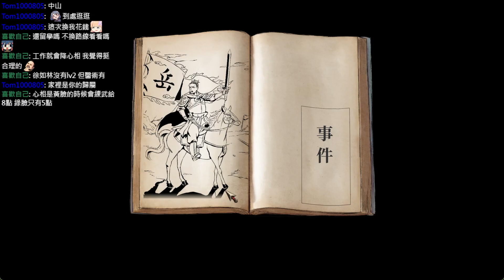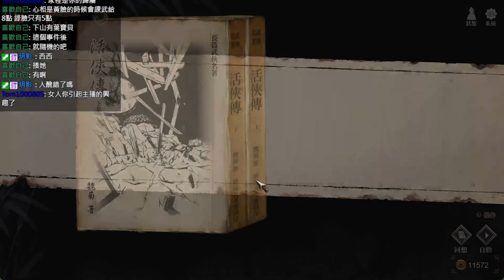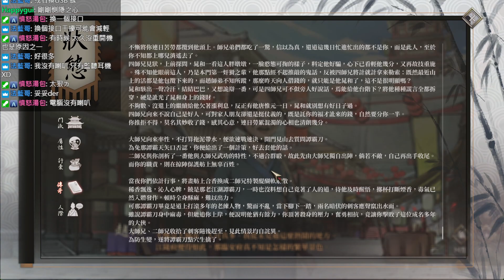1122▲卡Z▼活俠傳NG+(pt.15)：看寶貝治百病